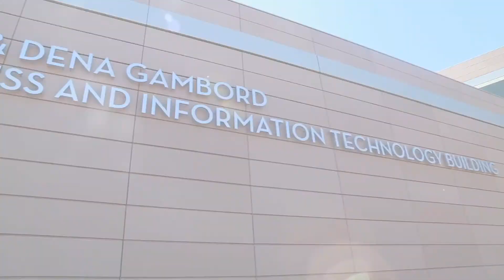Why CSUMB College of Business is the Right Choice - Interview with Roberto Ornelas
Roberto Ornelas talks about his experience at CSUMB's College of Business as a B.S. Business Administration student with an Agribusiness concentration. Highlights include Roberto's USDA research project, facilitated by UROC (Undergraduate Research Opportunity Center), the Supply Chain Management class, and his internship with logistics industry leader, C.H. Robinson.